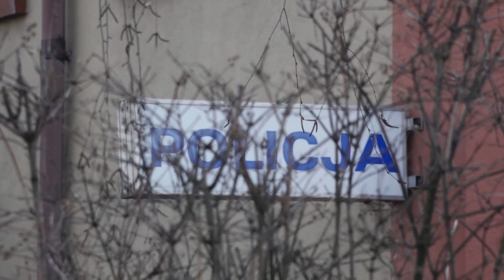GŁOGÓW. Ukradł auto. Potem poszedł do lombardu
Do 10 lat więzienia grozi 32 – letniemu głogowianinowi
zatrzymanemu przez kryminalnych. Mężczyzna ukradł samochód dostawczy o wartości 18 tys. zł, a znajdujące się w nim elektronarzędzia próbował zastawić w lombardzie. Oszukał też pracownika tej placówki twierdząc, że przedmioty te są jego własnością. Policjanci szybko odzyskali zarówno samochód, jak i elektronarzędzia. 32-latek usłyszał zarzuty włamania i kradzieży pojazdu oraz oszustwa.